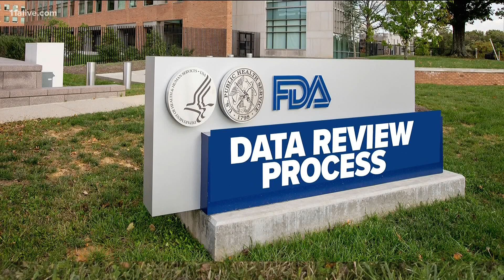Why haven't the COVID vaccines received full F.D.A. approval?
The Pfizer vaccine could receive full approval before Labor Day.